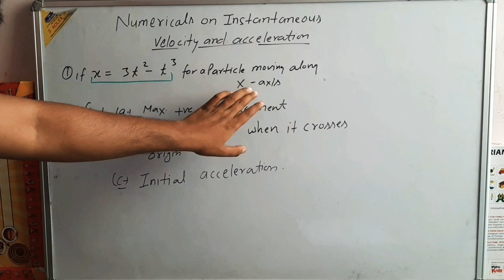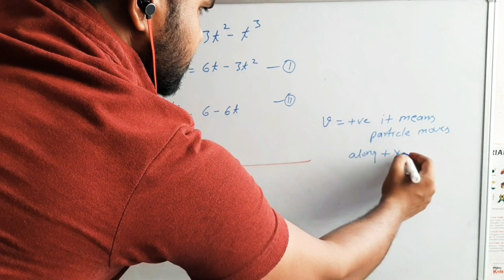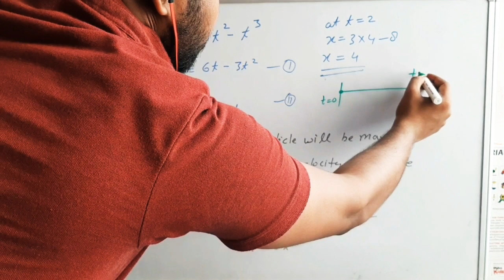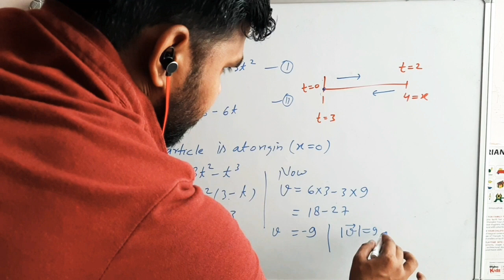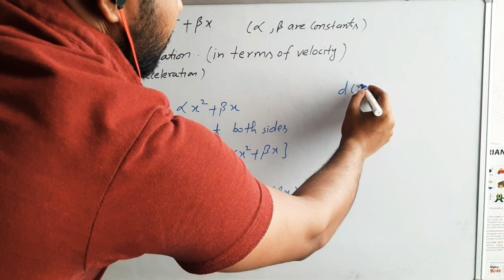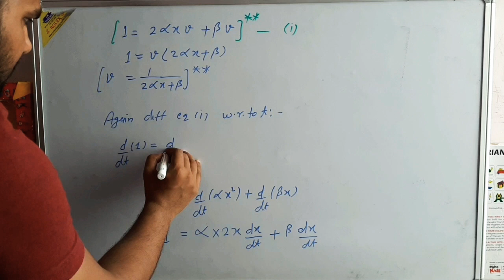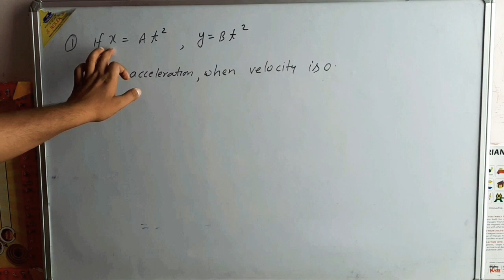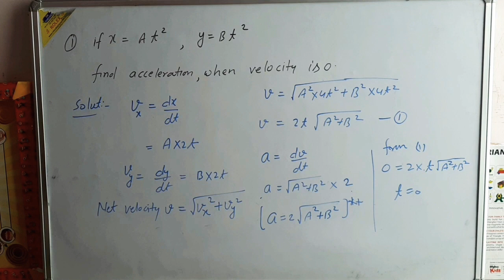Numerical on Instaneous velocity and acceleration for IIT JEE and NEET